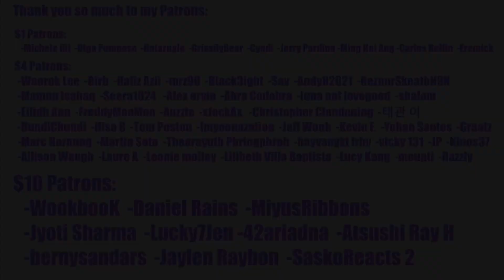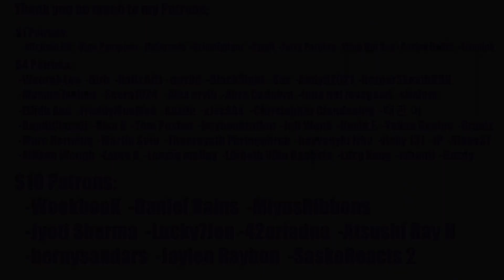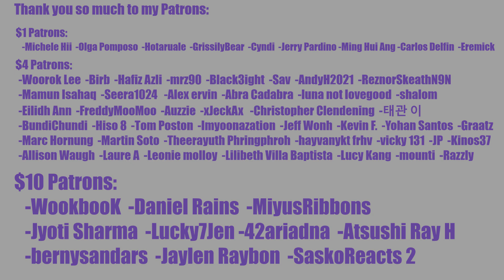SNSD - Into The New World [GIRLS & PEACE] in SEOUL Live Baby SONE Reaction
0:00 Intro
1:47 Reaction
11:41 Outro

INTRO

◾Intro: YouTube.com/UNDERfireGAMER